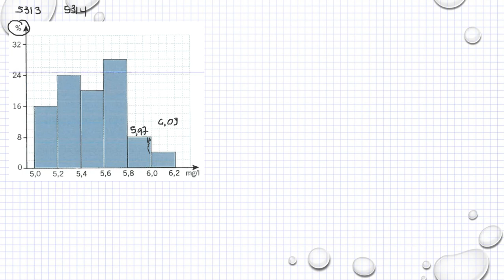Matematik 5000 Ma 1b Kapitel 5 Statistik Tolka tabeller och diagram 5314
Matematik 5000 Ma 1b   Kapitel 5   Statistik   Tolka tabeller och diagram   5314     Besök gärna min google site för mer matte videoklipp :